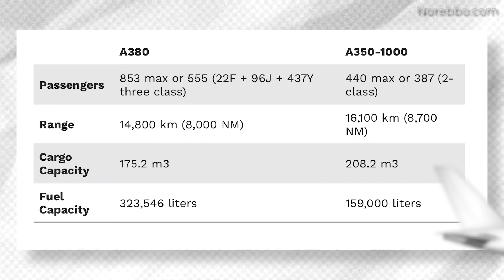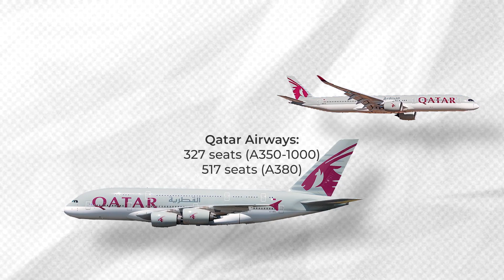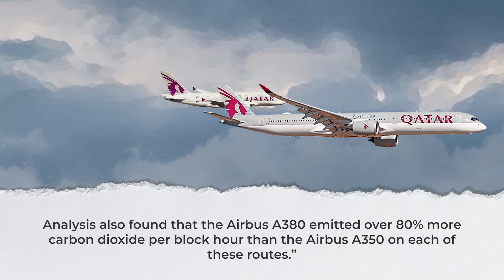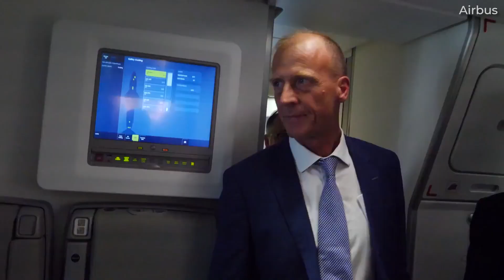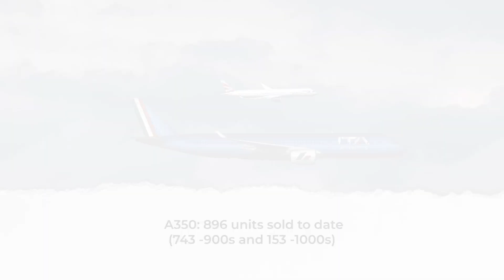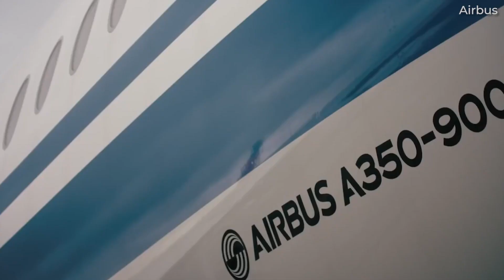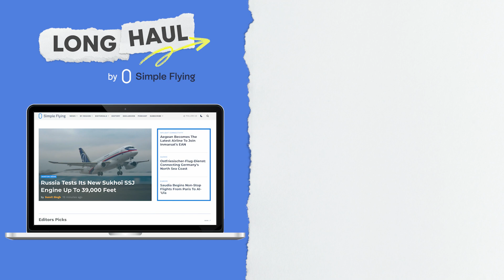The Airbus A380 vs A350 - What Plane Is Best?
The Airbus A380 is a groundbreaking aircraft in many respects. When Airbus launched the double-decker behemoth quadjet program in 2000, it generated a massive amount of excitement for an industry that, at the time, saw no end to the need for capacity. However, it turned out to be a financial disappointment for its manufacturer.